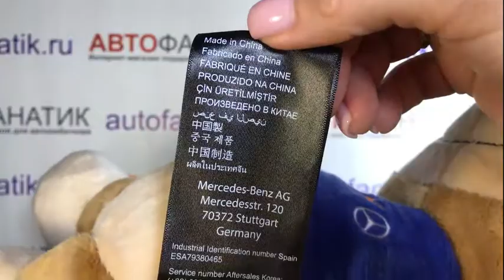Мягкая игрушка MercedesBenz Cuddly Monkey, B66958971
Эта коричневая плюшевая обезьяна из пушистого полиэстера - хороший подарок для детей. Синяя пришитая футболка с вышитым логотипом идеально завершает дизайн.

Цвет: коричневый. Материал: полиэстер плюш. Размеры: прибл. 35 х 19 х 12 см. Производство компании NICI специально для коллекции Mercedes-Benz.

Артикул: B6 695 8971